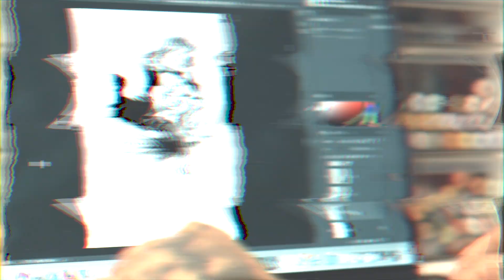Got A Tattoo With BMPCC 6K Cinematic Video| 帶著BMPCC 6K去刺青 【形象影片】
紋身、刺青、Tattoo
我們靠近一點點，看清楚紋身是怎麼樣紋好嗎？

這次專案使用了Blackmagic Pocket Cinema Camera 6K
搭配佳能Canon Cine Lens電影鏡進行拍攝

後期使用了Apple Final Cut Pro X剪輯及DaVinci Resolve 16進行調色

如果大家有興趣了解Workflow工作流程，下面留言告訴我吧！

（紋身真的很痛⋯⋯但痛得好過癮）

vio_veevee
我的器材兄弟們 My Gear :

相機 Camera-
Sony A7sii
 Sony RX100IV
DJI OSMO

鏡頭 Lens-
七工匠 28mm F1.8 APSC

相機外接螢幕 Monitor：
FeelWorld F6
Aputure VS-5X
BestView S5

燈光 Lighting-
Aputure Tri-8C
Aputure Mini-20
Aputure F7

滑軌 Slider-
YC Onion Chocolate Mini Slider
YC Onion CHIPS Slider

收音 Sound-
Rode VideoMic
Rode VideoMicro
Deity D3 Pro
Deity S-Mic2
Aputure A-Lav
Saramonic

電腦 Editing-
2018 MacBookPro 15" with Final Cut Pro X